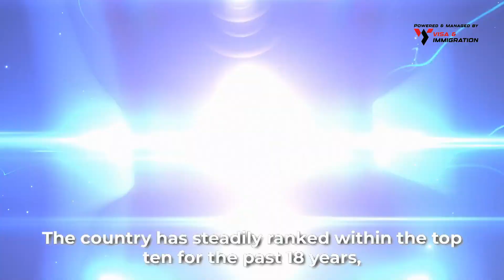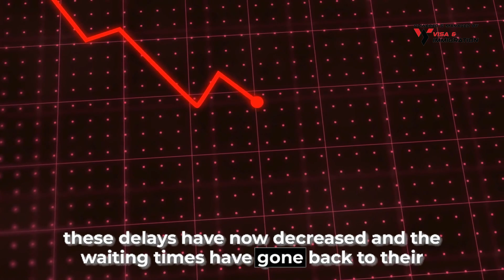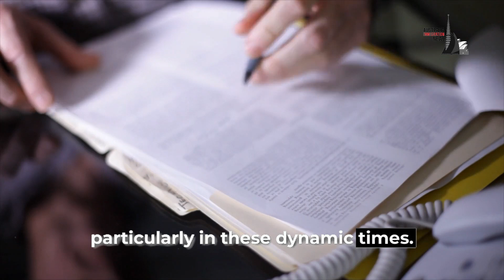Australian Passport Delays and Latest Immigration News on Australia Immigration ~ August 2023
Are you wondering How powerful is Australia's passport? and how long does it take to get hold of one?

In today’s video update, we’ll talk about all of these burning topics including Australian Passport Delays and Updates.

Let’s start the video and first talk about The Power of Australia's Passport
Did you know, Australia boasts one of the most powerful passports worldwide, as per the recent Henley Passport Index. The country has steadily ranked within the top ten for the past 18 years, even jumping a few places lately.

Topics Discussed:
0:00 - Introduction
0:16 - Australian Passport Delays and Updates
0:41 - The Power of Australia's Passport
1:01 - Recent Delays and Current Status
1:23 - R Series Passport
1:50 - Insights on Passport Rankings
2:18 - Final Thoughts